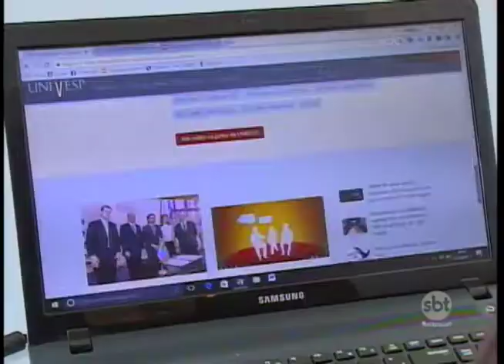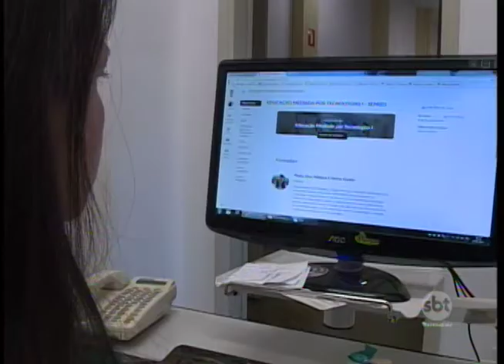Aumenta a procura por cursos a distância na região